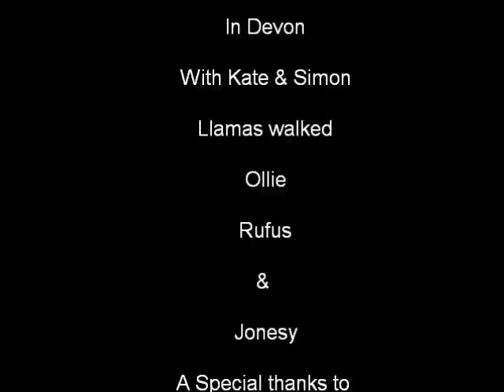Walking with Llamas on the Jurassic Coast in Sidmouth Devon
Walking with Llamas on the Jurassic Coast at Peak Hill in Sidmouth Devon

Llamas are friendly, gentle and intelligent animals and make ideal walking companions. Our llamas are easy to handle and will happily carry your refreshments and waterproofs - leaving you free to relax and enjoy the magnificent scenery.

Peak Hill Llamas is located just outside the Regency seaside town of Sidmouth and is ideally situated to take full advantage of the stunning scenery on this beautiful stretch of the East Devon Coastline. We are based on a 330 acre working farm, and are extremely fortunate in that all our walks, including a section of the South West Coast Path, can be done without leaving the farm’s own land.